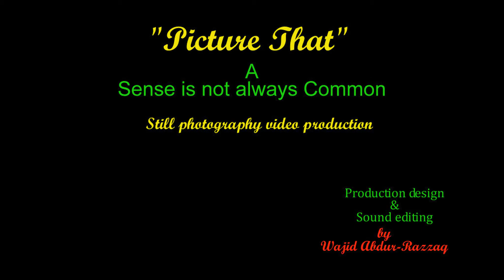The 2014 Cookout